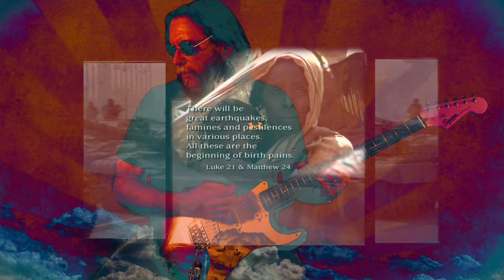Have Mercy (Jimi Hendrix styled Guitar playing) Filmed in 4K by Shiloh Worship Music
Step-by-step approach, Fundamentals of Drawing, Painting, and Design. Download or Stream on Phone, Tablet, or Computer! INCREDIBLE 1 Year of Homeschool Art Lessons 20% OFF with Promo Code YT2020 2 Semester, 32 Lessons, 20 Hrs of Video Lessons in 1080p HD on VIDEO Step-by-step approach, Fundamentals of Drawing, Painting, and Design. Watch or Download on iOS, Android, Tablet, Computer, Apple TV, Roku, and Chromecast. Sales support our FREE Music! Your Instructor has over 30 years experience teaching Art.

Great Teacher! He has that kind of “Bob Ross” laid back conversational style teaching method.

This phenomenal new program guides middle school students in understanding, appreciating, and developing Art skills through a guided, step-by-step approach, with easily obtainable materials that won’t break your homeschool budget, and enable your homeschool student to develop his God- given talents.
This entire year program, broken up into 2 semesters, teaches the basics and the fundamentals of drawing, painting, and design. Students will make sculptures, paintings, and drawings. In addition, they will keep a sketchbook throughout the year. Art history, a crucial part of understanding art, is taught throughout the lessons, from a unique Christian perspective.
This program was initially developed for Homeschoolers however it can be used by anyone interested in learning
how to draw or paint.- no age limit!!
playing using the Classic 60s Dunlop “CryBaby” Wah-wah Pedal!
Also composed this using the famous “Hendrix Chord” E7#9 Help Support us; buy our Original Christian Artwork Shiloh Worship Music FREE on Soundcloud Shiloh Worship Music on ReverbNation
Shiloh Bluegrass Gospel on Soundcloud Donate; via PayPal to our ministry. With PayPal you can Donate with a debit or credit card.
Our original Artwork has pictures of Jesus and Biblical scenes. Makes great gifts!  We produce all of our Worship Music FREE.

musique chrétienne   (Musical Genre)
Classic Hymn (Musical Genre)
Shiloh Documentary Films, Contemporary Praise & Worship  (Musical Genre), Contemporary Christian Music  (Musical Genre)
, CCM (Musical Genre), Shiloh Worship Music (Musical Group), Bethel (Musical Group), Jesus Culture (Musical Group), Keith Green (Musical Group), Hillsong (Musical Group), Contemporary Christian Music (Musical Genre), Revival Songs (Musical Genre), Hipster Worship (Musical Genre), "I Never Want To Leave You Lord" -Shiloh Worship Music (Filmed in 4K) (Musical composition)